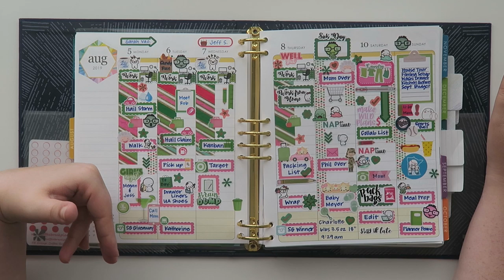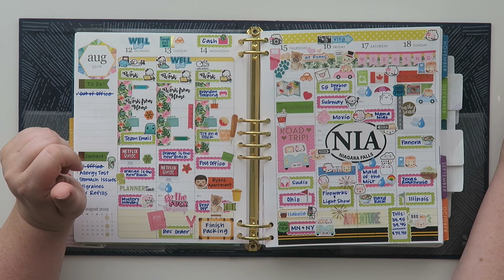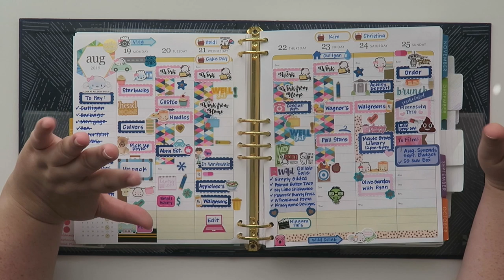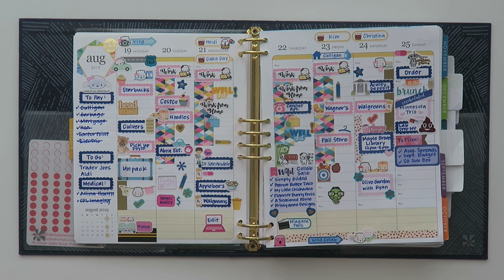Weekly Planner Spreads | August 2019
Today I'm sharing all my planner spreads for the month of August.  I have been loving coming home and filling in my day as I go.  What method works for you?

1st time Erin Condren customers, use this link to get $10 off your 1st purchase.